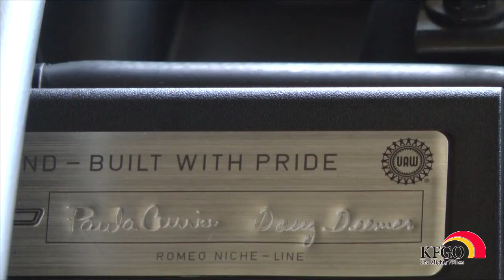KFGO.com: Rare 2016 Mustang Shelby GT 350 in Hawley, MN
One of 27 2016 Ford Mustang Shelby GT 350 is in Hawley, Minnesota at Muscatell-Burns Ford dealership.